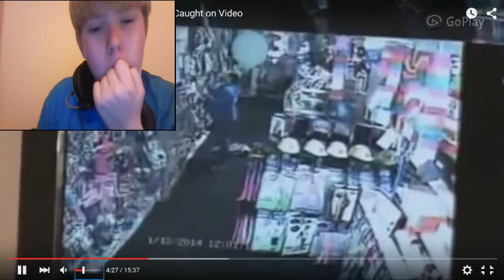SILVERDALEK REACTS TO 10 POLTERGIEST VIDS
THREW MY HEADPHONES AT THE SCREEN